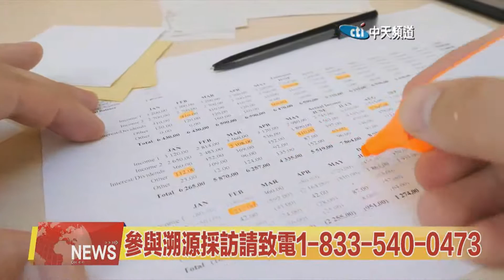2020.07.22中天北美新聞-2 洛縣發禮品卡鼓勵感染者參與溯源採訪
洛杉磯縣公共衛生部門準備提供20美金禮品卡，以鼓勵感染者配合健康部門提供接觸者名單。來看新聞的詳細內容。